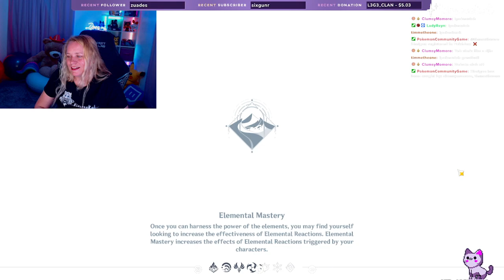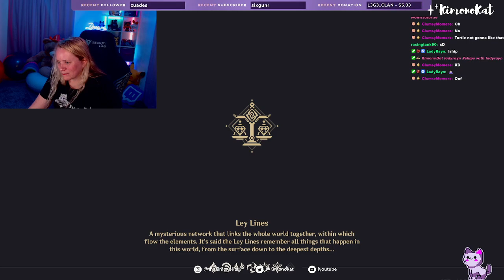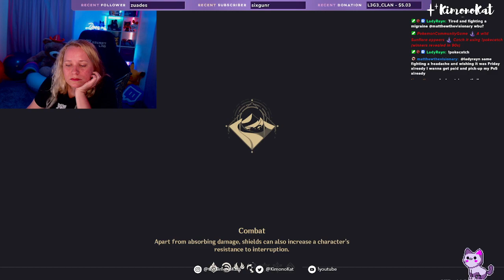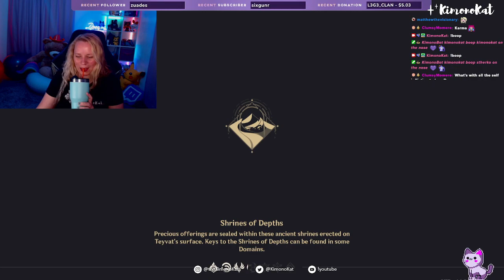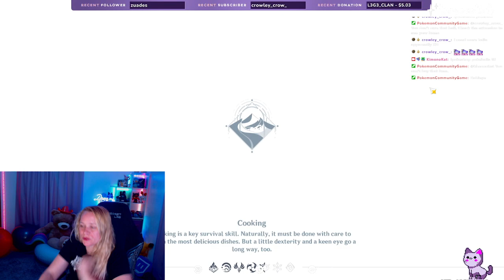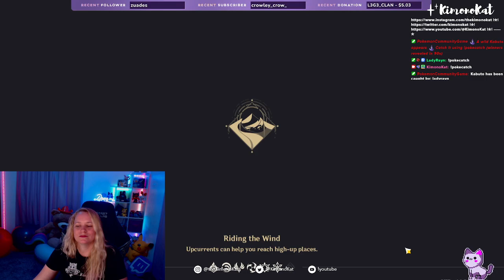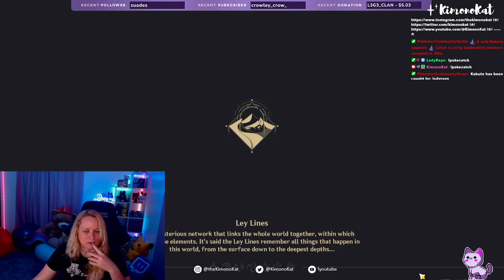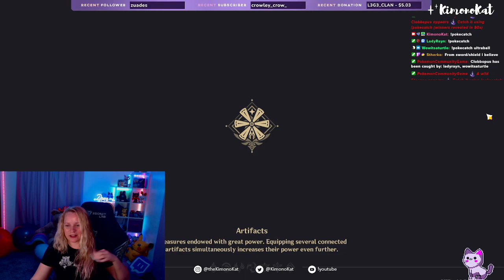Genshin Impact [DROPS]